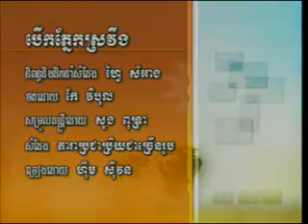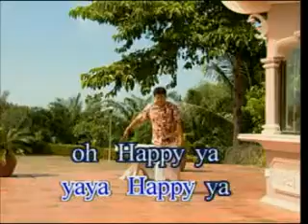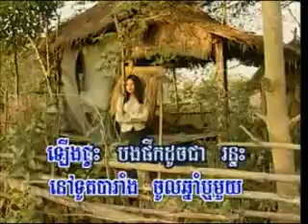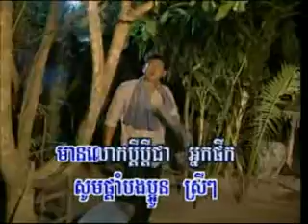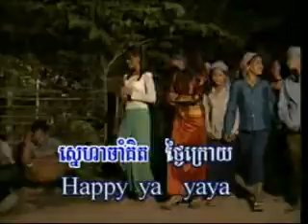HM vol 40 berk phnaek srovoeng B